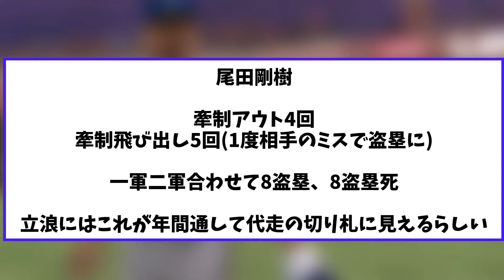【中日】立浪監督 素晴らしくないコメント